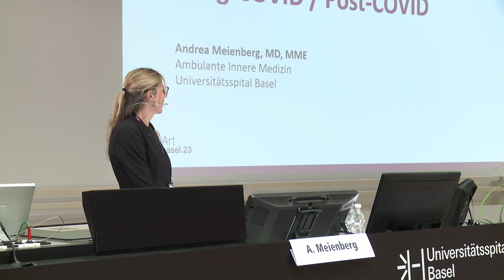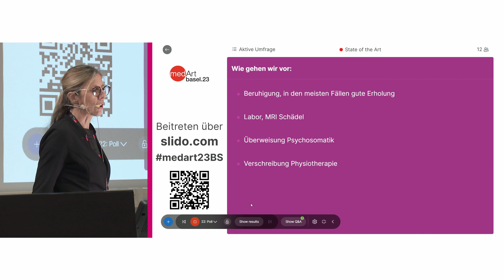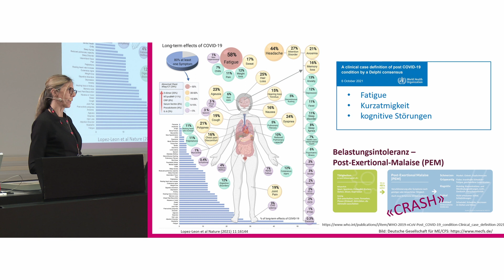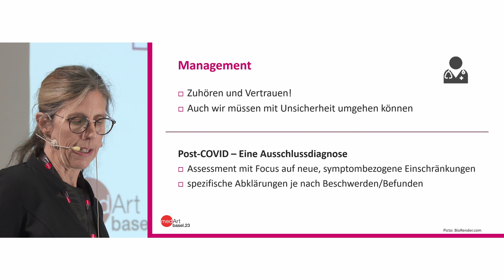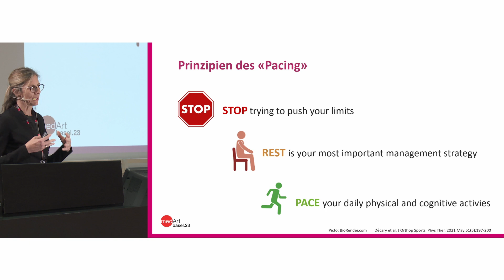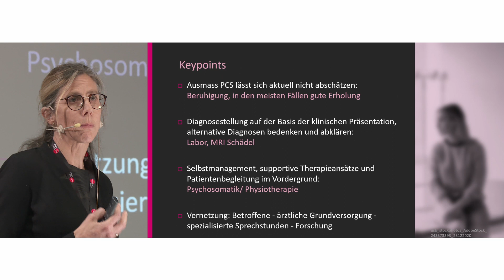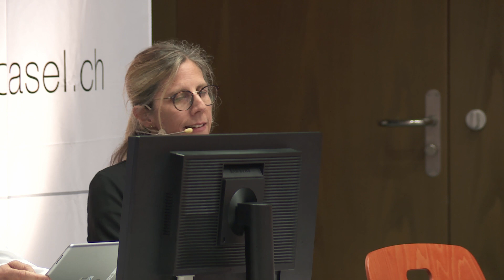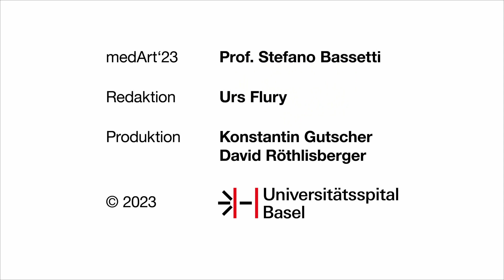medArt 2023 Montag 03 Long COVID Post COVID A Meienberg